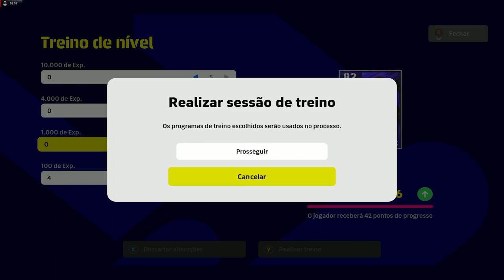APRENDA a ELEVAR o Nível do Estilo de jogo da equipe em 100 no Efootball 2023!!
O vídeo mostra como elevar o estilo de jogo da equipe em 100 no eFootball™ 2023" esse é um tutorial abrangente para os jogadores que desejam aprimorar sua habilidade no jogo de futebol da Konami. O vídeo começa com uma visão geral dos novos recursos e melhorias na jogabilidade do eFootball™ 2023 que podem ser utilizados para melhorar o estilo de jogo da equipe.